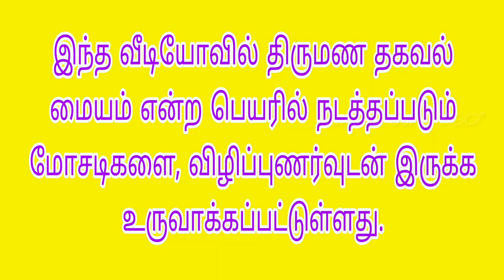போலி திருமண தகவல் மையம் | காமெடி| விழிப்புணர்வு